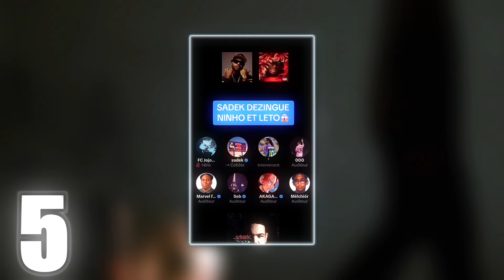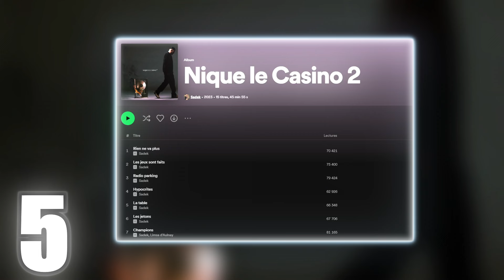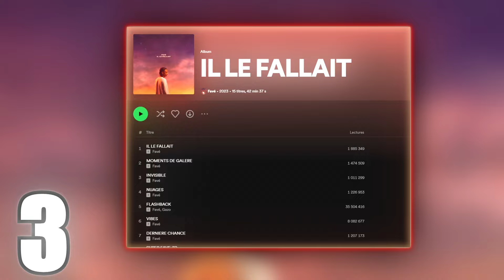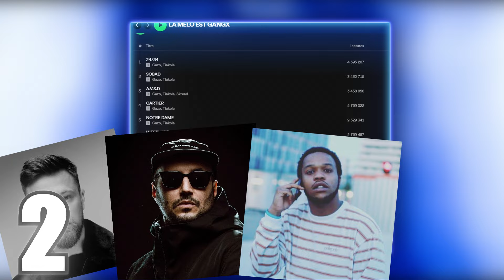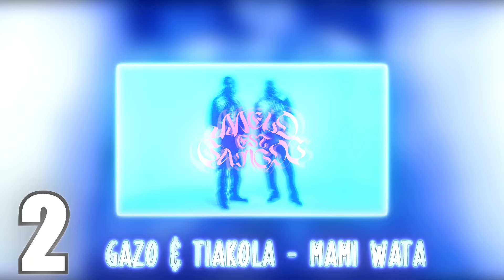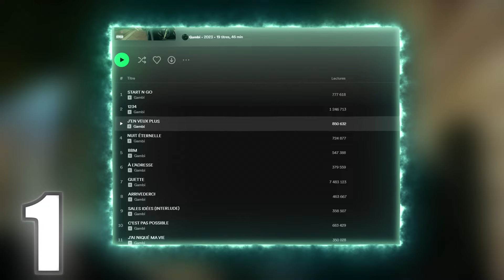Mon Flop 5 Album RAP FR 2023 ! (le pire du pire...)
Après mon "Top album de rap FR 2023" voici comme promis mon "Flop Album Rap fr 2023" !

Chapitres :

0:00 intro
0:56 5ème place
6:21 4ème place
9:44 3ème place
12:38 2ème place
15:21 1ère place
18:21 Like et abonne toi !

Code : HAKIM-YOUTUBE
Pourcentage : 10%